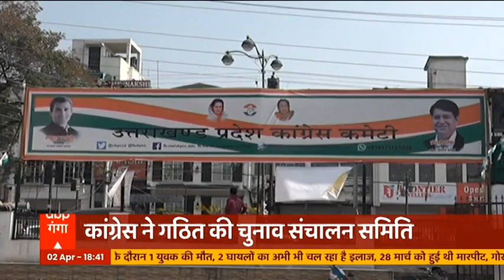कार पार्किंग को लेकर शुरू हुआ विवाद, हाथापाई तक जा पहुंचा | Roorkee | Uttarakhand Prime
रूड़की में दो पक्षों में जबरदस्त मारपीट हुई है जिसका वीडियो अब सोशल मीडिया पर वायरल है. कार खड़ी करने को लेकर विवाद शुरू हुआ. ये विवाद इस कदर बढ़ गया कि हाथपाई होने लगी. एक पक्ष ने सिविल लाइन्स कोतवाली में तहरीर दे दी है और पुलिस वीडियो फुटेज के आधार पर जांच में जुट गई है. वहीं, उत्तराखंड में कोरोना एक बार फिर से डरा रहा है.सैनिक कल्याण मंत्री गणेश जोशी को भी कोरोना हो गया है. गणेश जोशी ने इसकी जानकारी खुद ट्वीट के जरिए दी. गणेश जोशी ने लिखा कि मेरी कोरोना टेस्ट रिपोर्ट पॉजिटिव आई है. मैं स्वस्थ हूं और चिकित्सकों की निगरानी में हूं. चिकित्सकों की सलाह के अनुसार मैंने खुद को आइसोलेट कर लिया है. जो भी लोग पिछलों दिनों में मेरे संपर्क में आए हैं, कृपया सावधानी बरतते हुए अपनी जांच भी करवा लें.